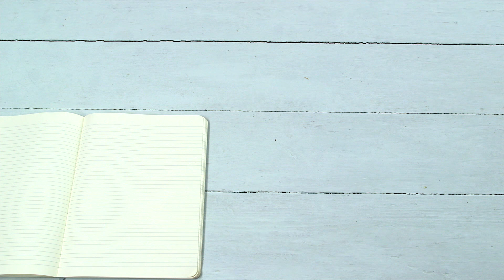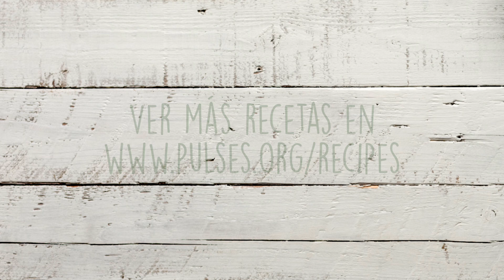Porotos Granados - Chile (Spanish Captions)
Porotos Granados, una manera deliciosa y sana de celebrar el Año Internacional de las Legumbres.